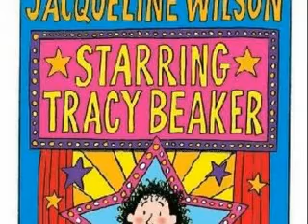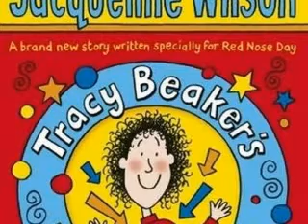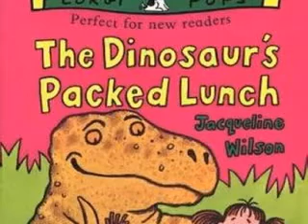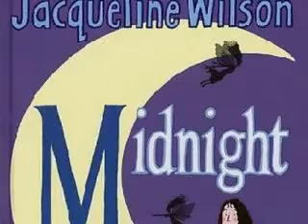all of jaquline wilson books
jaquline wilson is my faverouite aauthor.  no copywrite intended.